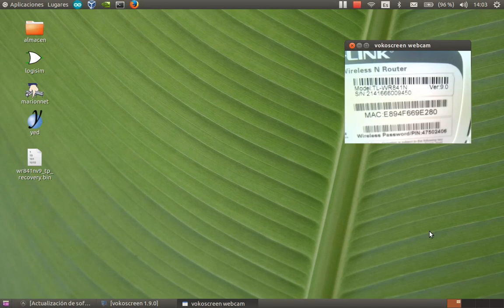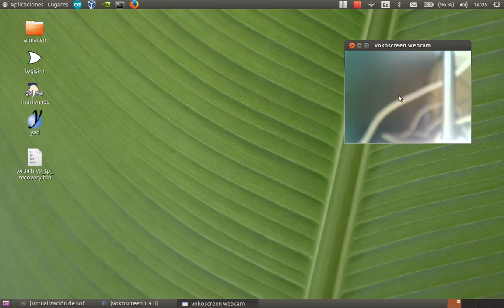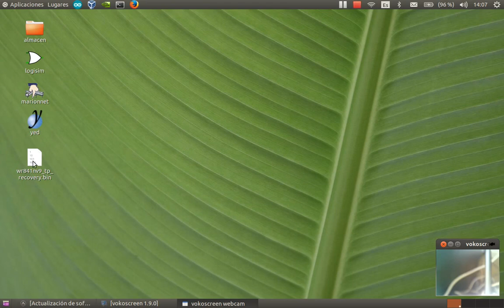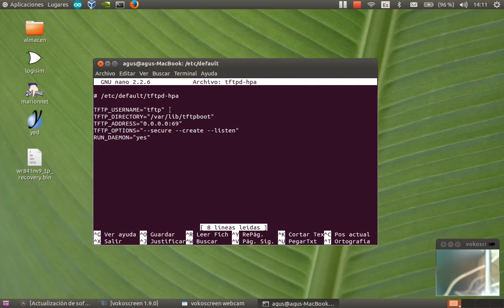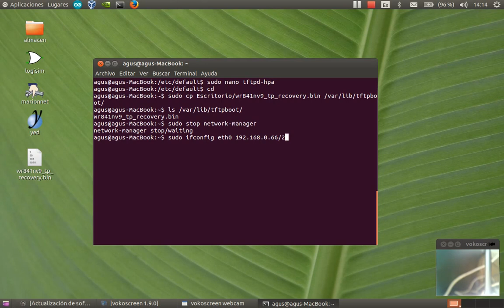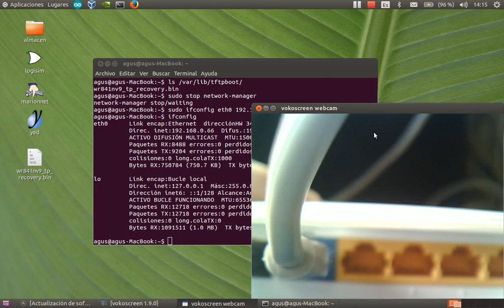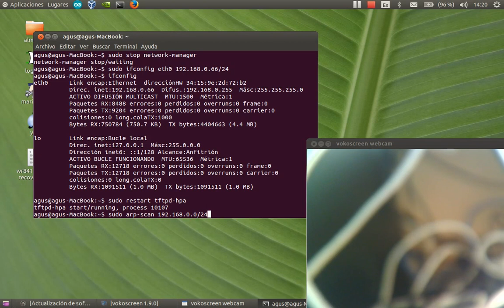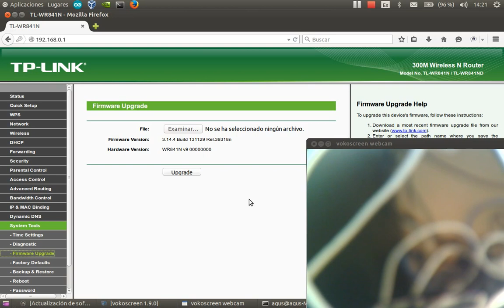openwrt0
Recuperar un router TL-WR841N v.9 mediante servidor tftp